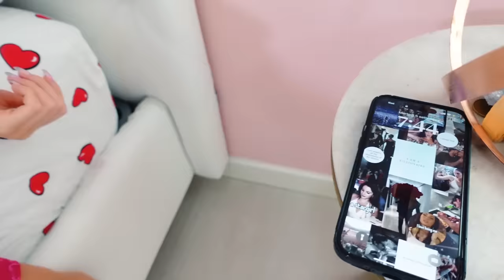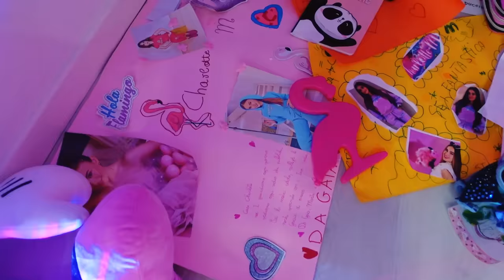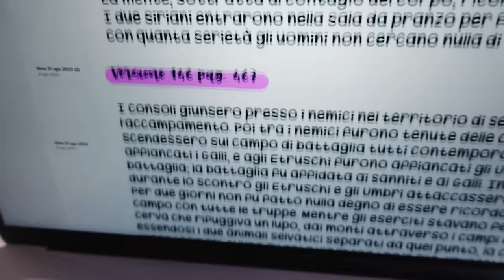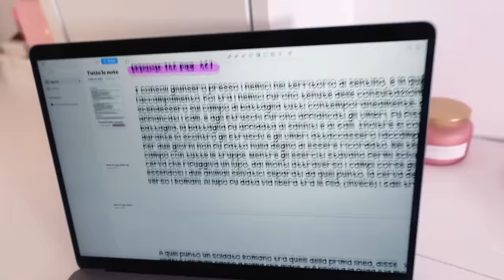MORNING ROUTINE🎀: MAKE UP, PREPARAZIONE SCUOLA, OUTFIT ~aesthetic~ by Charlotte M.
Ed ecco la mia morning routine e.